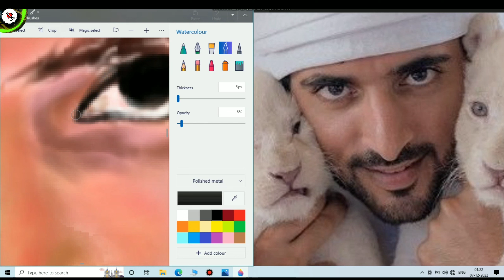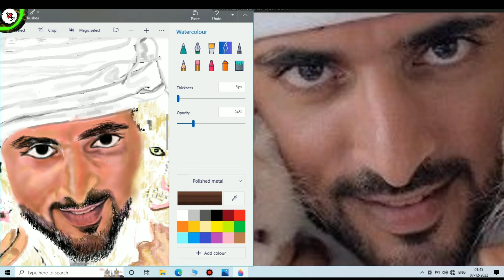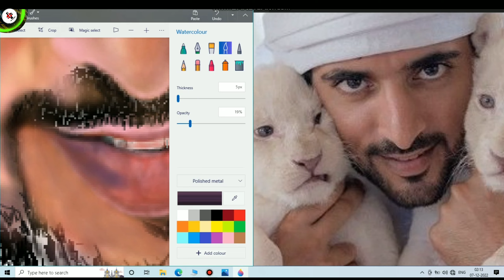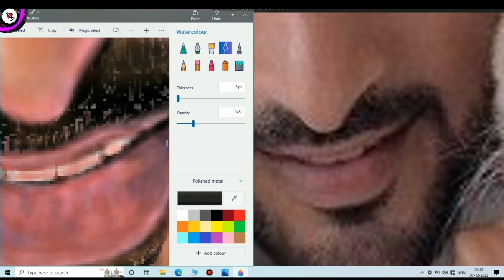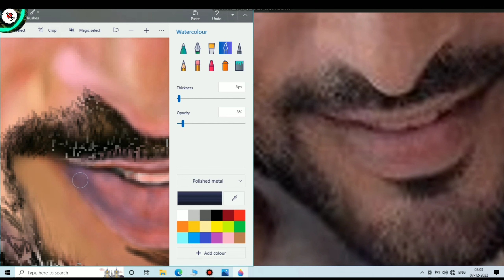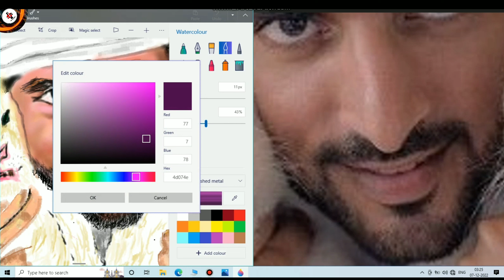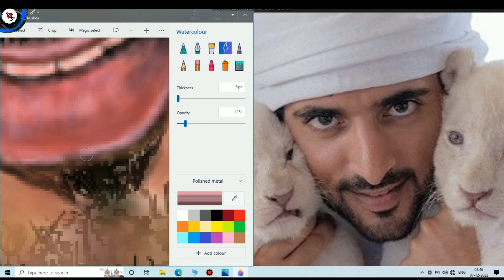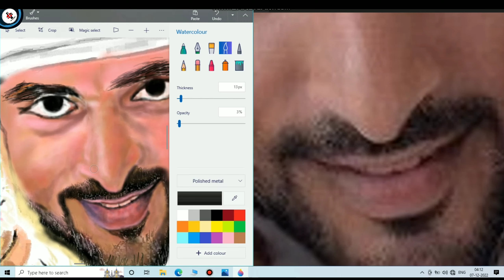Sheikh Hamdan with 2 Lion 🦁🦁 Cubs / Fazza with Cubs Part 4 / Dubai King 👑 with Cubs of 🦁